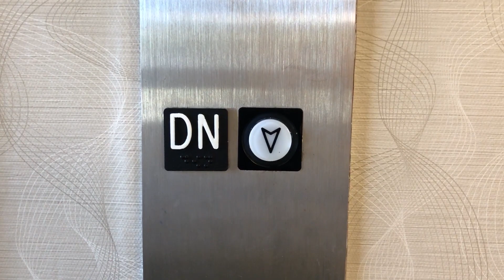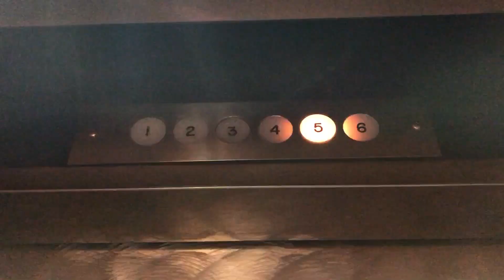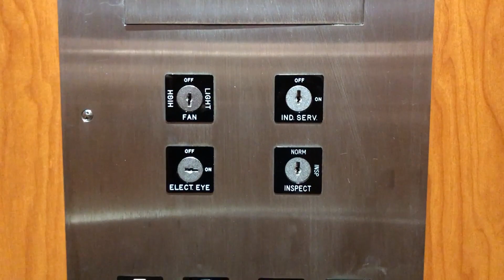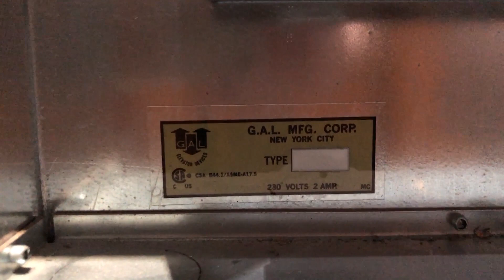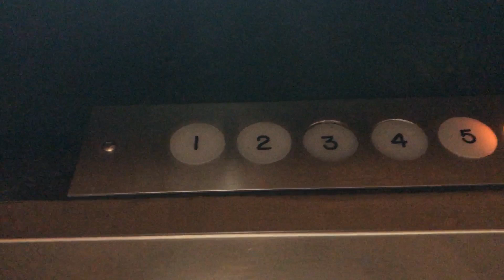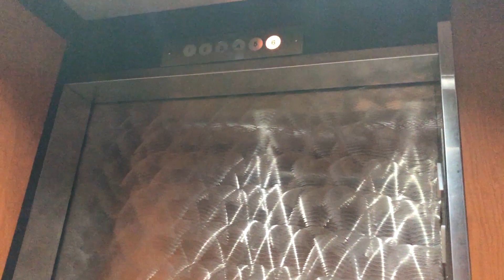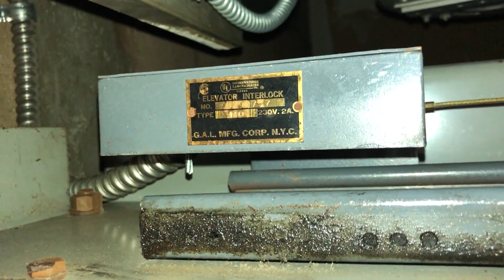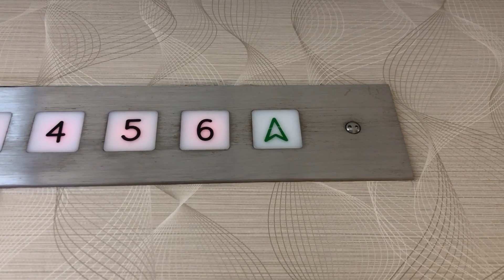? Mod. by ? Hydraulic Elevator #2 in Anaheim, CA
I filmed 5 elevators in this complex. All are similar, but not the same. This one serves 6 floors, has square access key switches, and has a possibly original car indicator.

Capacity: 2000 lbs.
Floors served: 6
Fixtures: GAL Jet Plus with SBW buttons, GAL?/Payne? car indicator
Year installed: Late 1970s